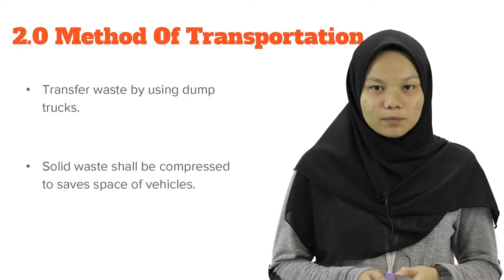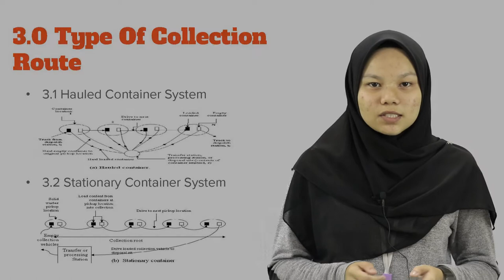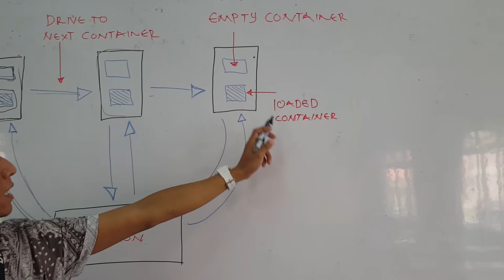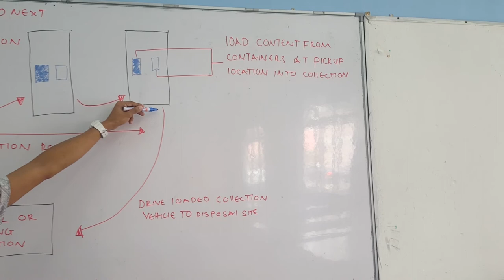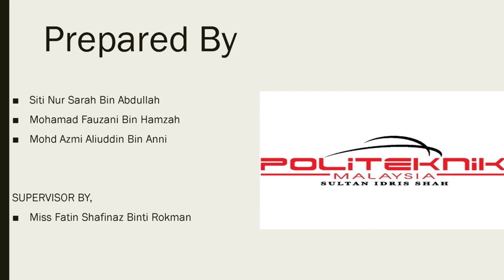COLLECTION ROUTE OF MUNICIPAL SOLID WASTE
Written by:

SITI NUR SARAH BINTI ABDULLAH
MOHD AZMI ALIUDDIN BIN ANNI
MOHAMAD FAUZANI BIN HAMZAH

Supervisor:

FATIN SHAFINAS BINTI ROKMAN